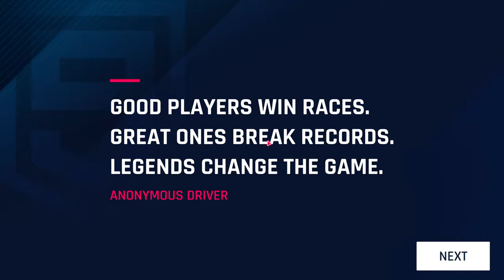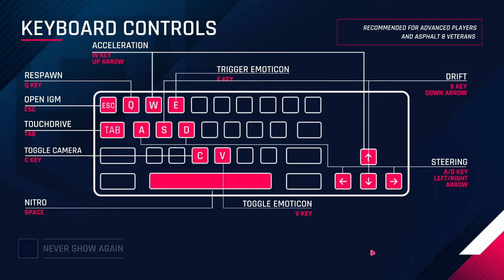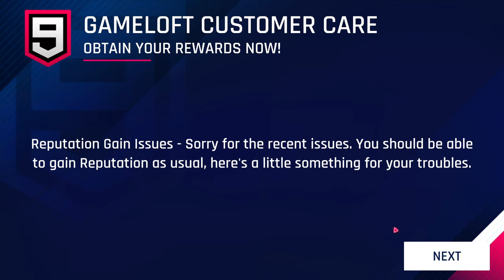Asphalt 9 Legends (PC) - 51 Minutes of Gameplay - Beginners Guide - EP1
Checking out this Free Multiplayer Online Game from the Steam Store called Asphalt 9: Legends. Playing this on Max settings, the graphics are actually beautiful for this free game and the mechanics feel fun although very arcadey.

I'm already hooked and will be playing a lot more of this! The highlights are fab and worthy of some super cool shorts.

asphalt9 is also an awesome free PC multiplayer games to play with friends and is child friendly.

Your views, likes, subscribes and support is what keeps me making these videos.
I really appreciate the support, leave a comment to let me know what you liked and what else you would like to see :)

Free Multiplayer Games for PC - Steam Store - Asphalt 9 Legends Gameplay